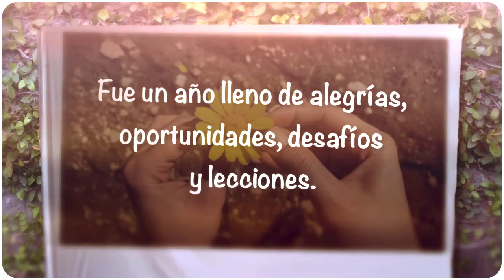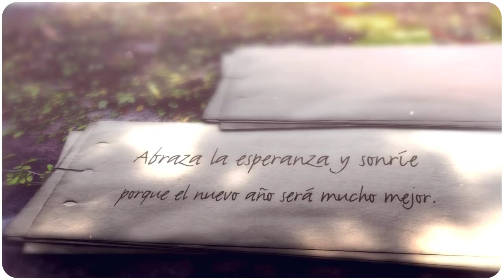Mis deseos para ti